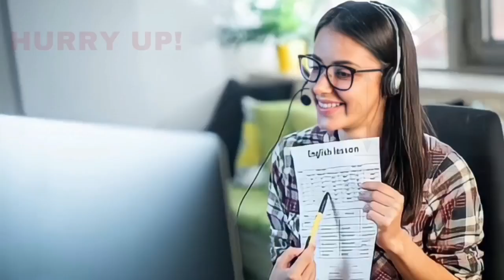MLA YATNAL PER EX CM NE KYA? 21-01-2023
SNEWSKARNATAKAEXPRESS SACH KI AWAZ KISIBI NEWS KE LIYE IS NO PER CONTACT KARE 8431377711 S NEWS KARNATAKA EXPRESS MLA YATNAL PER EX CM NE KYA? 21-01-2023 SACH KI AWAZ